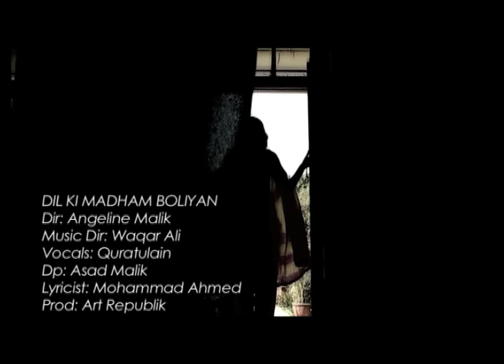Angelic Films..videos.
A bit of this and a bit of that...